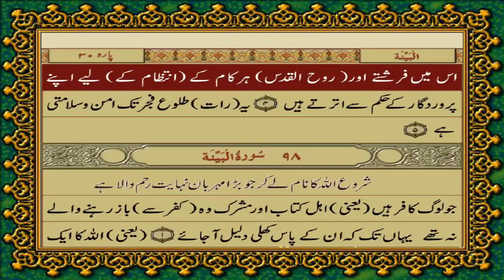97 SURAH QADR القـَدر JUST URDU TRANSLATION WITH TEXT FATEH MUHAMMAD JALANDRI HD